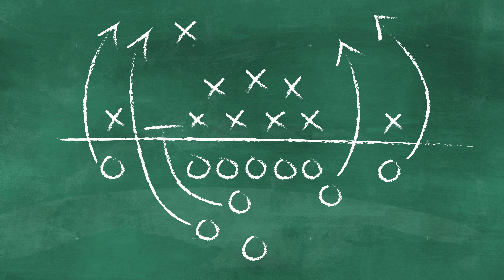Schoolyard Sports with Lane Frank - Trailer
Welcome to the rebranded Lane Frank Show now Schoolyard Sports with Lane Frank. I have a whole team working with me now to bring you the best sports podcast in the world! Series available wherever you watch or listen to podcasts.